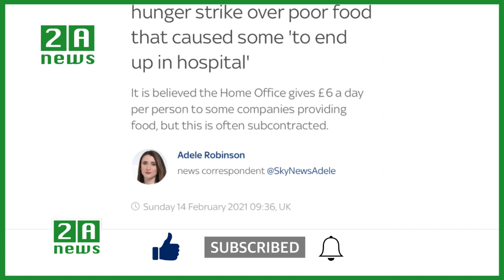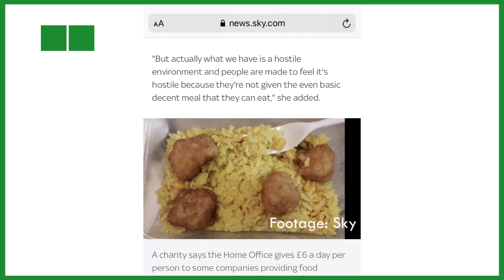ইংল্যান্ডে এসাইলাম প্রার্থীদের ধর্মঘট। 2A NEWS । UK